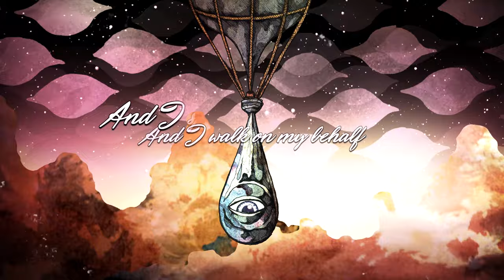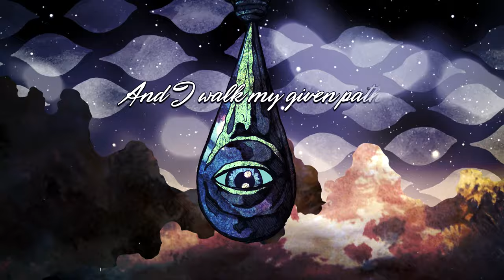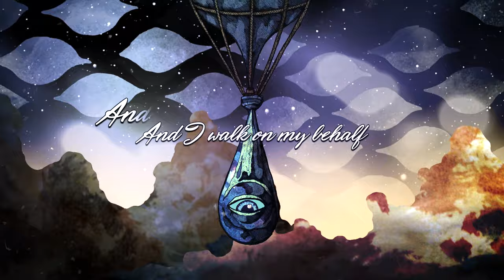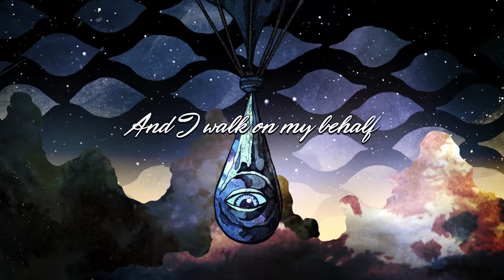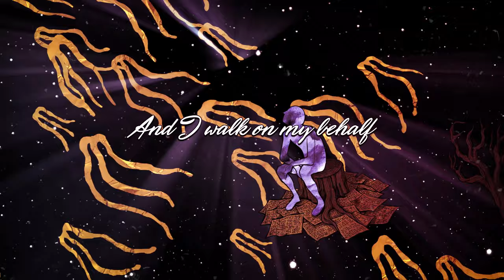Green Carnation - Sentinels (Official Lyric Video)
Taken from the album 'Leaves of Yesteryear'. Release Date: May 8th, 2020.

Video made by Costin Chioreanu / Twilight 13 Media
Mastered by Maor Appelbaum
Recorded and mixed by Endre Kirkesola, DUB Studio
Produced by Green Carnation and Endre Kirkesola